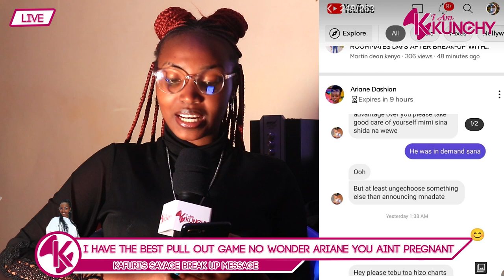KAFURI FX DENIES HAVING A PREGNANT EX 💔 ARIANE DASHIAN IS A LIAR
Ariane dashian
kafuri fx
Ariane Dashian latest news
thee Pluto show loyalty test
goddy hunch
Sam tollad show
Della gatta
Felicity Shiru
goddy hunch
arian dashian
ariana dashian
ariane dashian
sam tollad
hunch show
ariane dashian
thee pluto
thee pluto show
hunch show,
hunt showdown,
thee pluto,
ariane dashian,
goddy huncho,
dela gatta,
della gatta show,
della gatta,